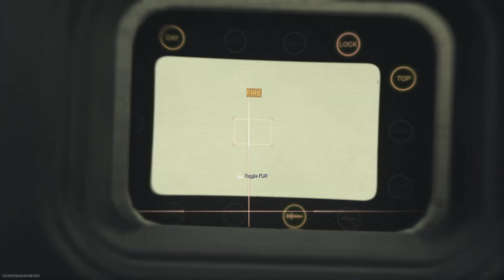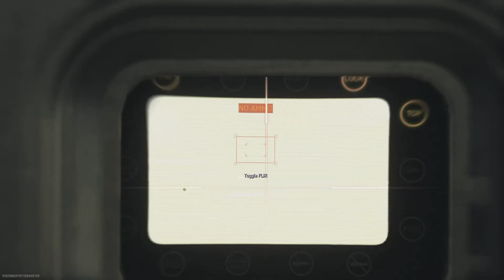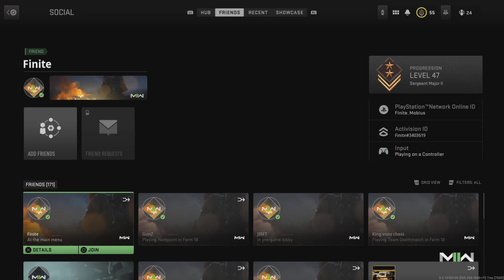"A Bomb Drone?" - MWII